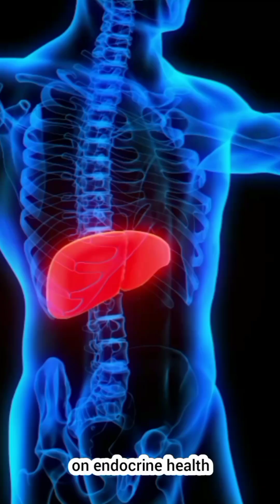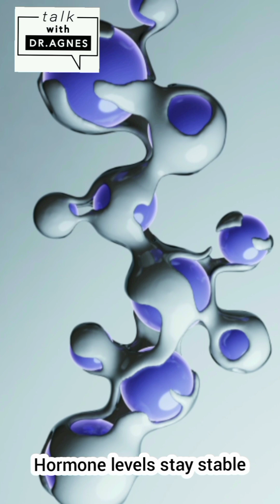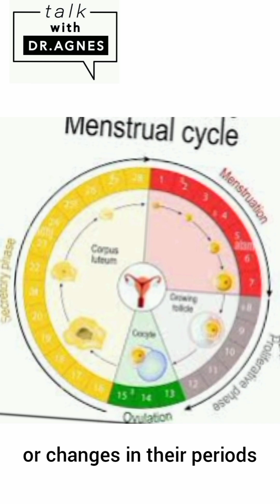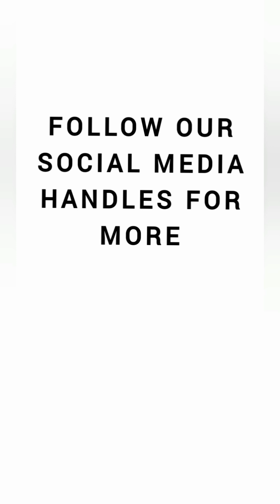Endocrine Health series : Part 1- Talk With Doctor Agnes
In this episode of our Endocrine Health Series, we explore how common medications, including steroids, hormonal contraceptives, and antidepressants, can influence endocrine function and hormonal balance. Join us as we discuss their impact on metabolic health, mood, and overall well-being, and share practical tips for maintaining hormonal harmony while managing your health needs.